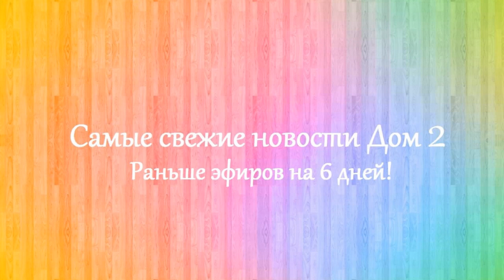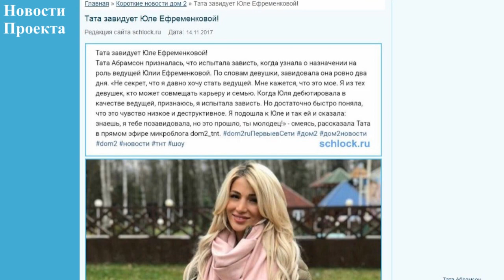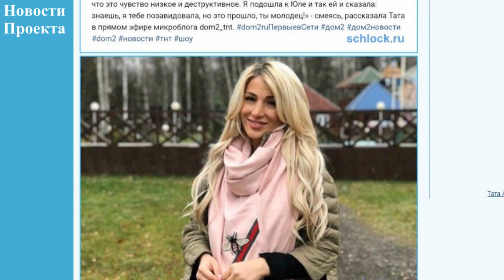Дом 2 новости 21 ноября 2017 (21.11.2017) Раньше эфира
Новости Дом 2 21 ноября 2017. Последние слухи дом 2.

Дом 2 последняя серия новостей. Дом 2 21 ноября 2017. Если вы смотрите свежие серии дома 2, то вам будут интересны dom 2 novosti дом 2 новости и слухи. Дом 2 сегодня 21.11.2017. На канале выходят новости реалити-шоу дом 2 на 6 дней раньше эфира. Расскажу вам и дом 2 слухи, а так же о нынешних и бывших участниках шоу дом 2. Немаловажную роль в моих новостях играют ведущие Ольга Бузова и Ксения Бородина.